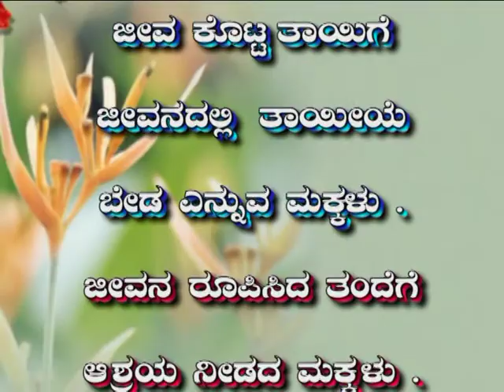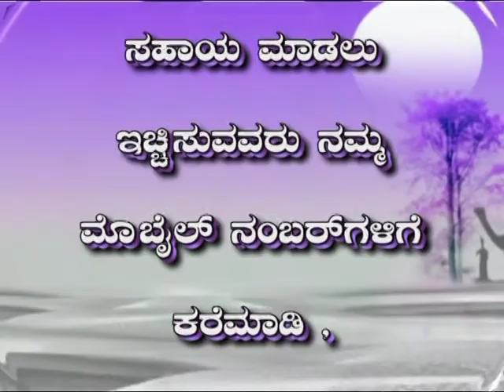Sri Shankara Ganga Association (R)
Sri Shankara Ganga Association (R) is a non-profit, non-governmental civil society organization, which believes in participatory approaches and practices participatory methodologies for empowering the community.